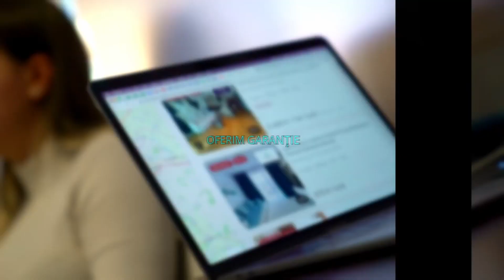BUCURESTI | Piata Iancului | 3 Camere | 3 Minute Metrou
KING IMOBILIARE va propune spre INCHIRIERE un APARTAMENT 3 CAMERE , complet mobilat si utilat in zona  Piata Iancului.

Apartamentul are o suprafata de 70 mp si se afla la ETAJUL 8 intr-un bloc cu regim de inaltime P + 10.

Agent: Angelo Popescu